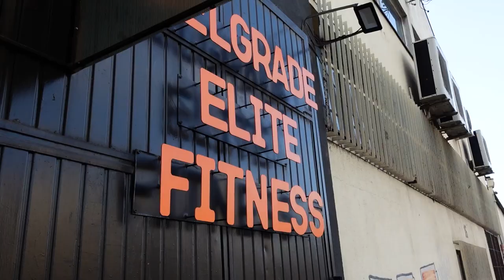DA LI JE ZBREGOV PROTEIN DOBAR? KAKO SE KUPATI HLADNOM VODOM? Full day of Q&A